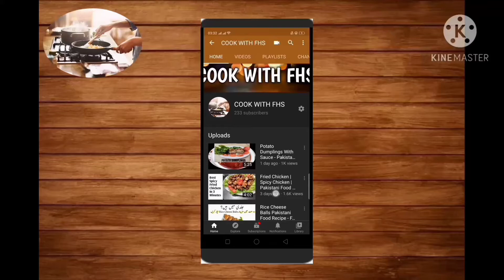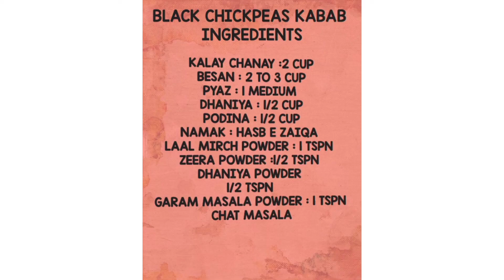KAALAY CHANAY K KABAB |PAKISTANI FOOD RECIPE IN URDU/HINDI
INGREDIENTS:
KAALAY CHANAY : 2 CUP
BESAN : 2 TO 3 CUP
PYAZ : 1 MEDIUM
HARA DHANIYA : 1/2 CUP
PODINA 1/2 CUP
ZEERA POWDER 1/2 TSPN
DHANIYA POWDER 1/2 TSPN
GARAM MASALA POWDER 1 TSPN
NAMAK : HASB E ZAIQA
CHAT MASALA : 1 PINCH